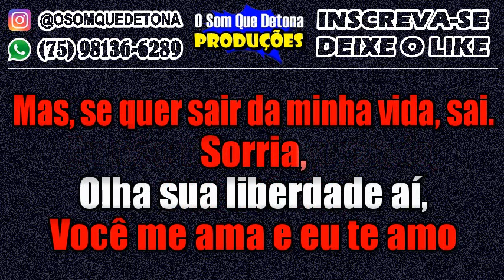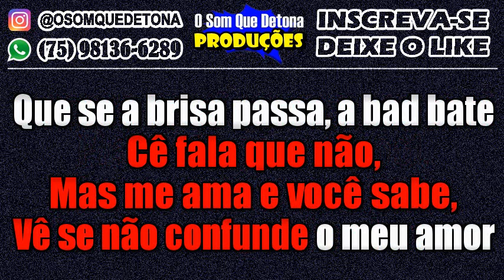KARAOKÊ DE PISEIRO - SORRIA (LUAN SANTANA E DON JUAN)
PRODUÇÃO: O SOM QUE DETONA
TECLADO: YAMAHA PSR E443 - KIT SAMPLES KONTAKT JOÃO GOMES